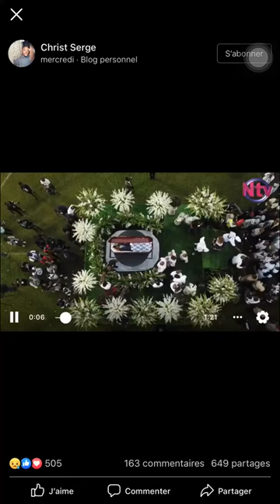DJ Arafat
Hommage à Dj Arafat